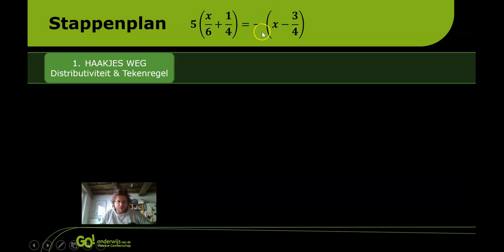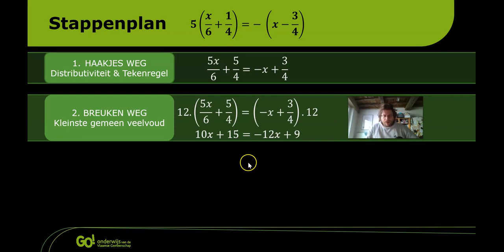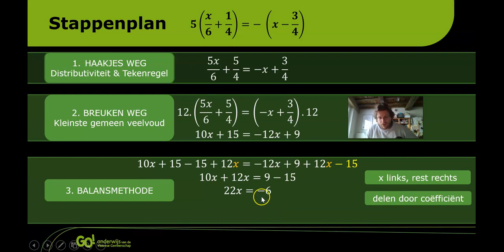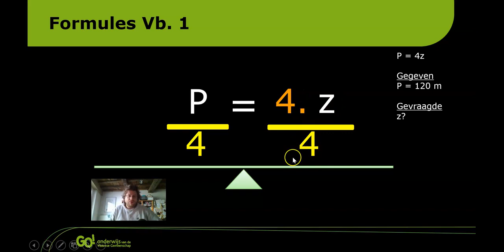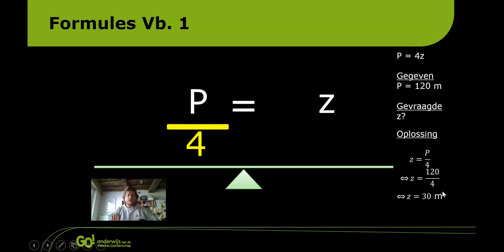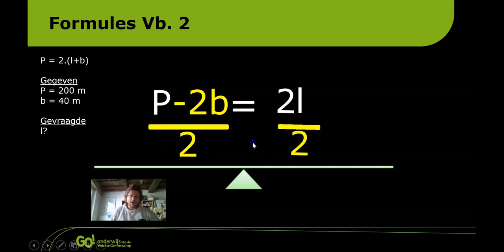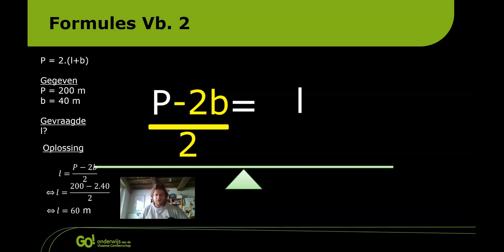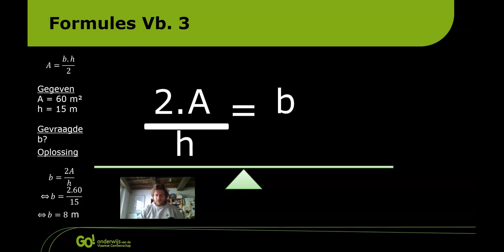Wiskunde: Formules Omvormen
In dit filmpje herhalen we het stappenplan voor het oplossen van vergelijkingen en worden vervolgens drie voorbeelden van het omvormen van formules besproken